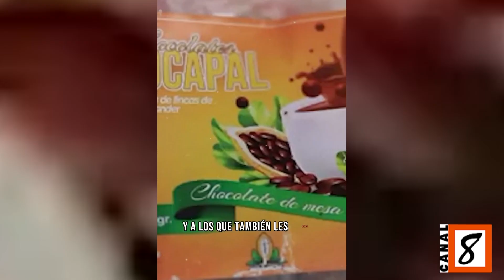Alcaldía de Cúcuta